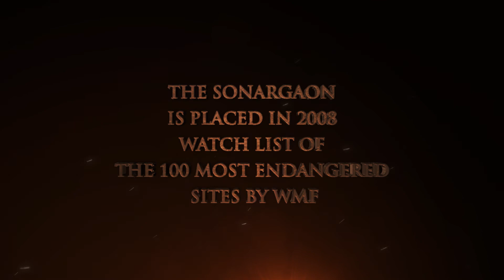Historical Place Motion Graphics - Panam City Sonargaon Video Documentary Promo